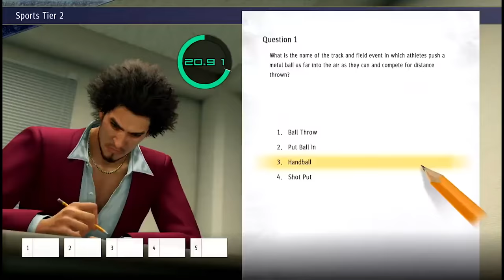O muzyce do serii The Legend of Zelda - Słuchaj Gier #4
Zapraszamy Was do przesłuchania czwartego odcinka podcastu „Słuchaj gier”, w którym opowiemy Wam o tym, jak muzyka do cyklu gier The Legend of Zelda zmieniała się na przestrzeni 35 lat.

0:00​​ Prolog
4:10 Co ostatnio słuchaliśmy?
11:30 O muzyce do serii The Legend of Zelda
1:15:15 Top 3 albumów The Legend of Zelda

Kolejne odcinki podcastów „Słuchaj gier” publikujemy co tydzień w piątek na zmianę z gościem specjalnym.